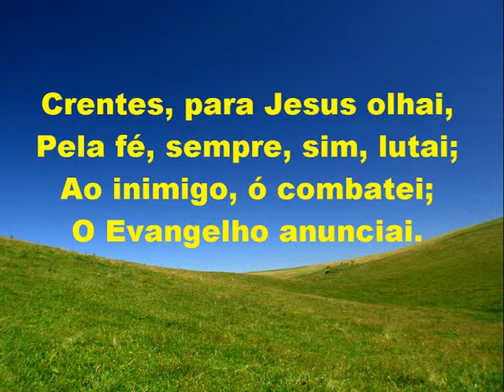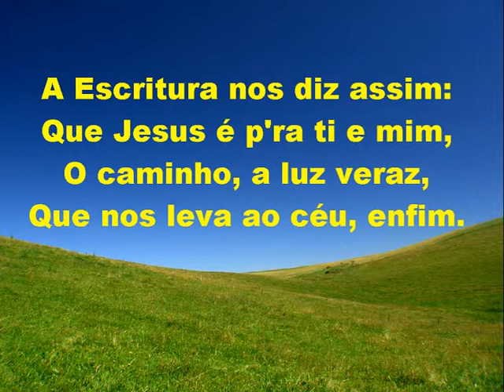108 Harpa Cristã Play bak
Belos Hinos da Harpa Cristã